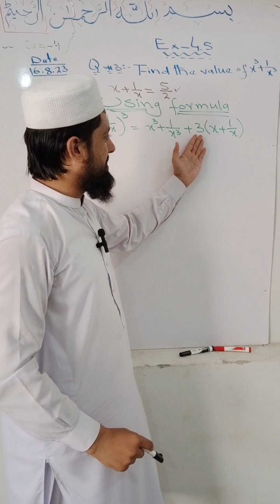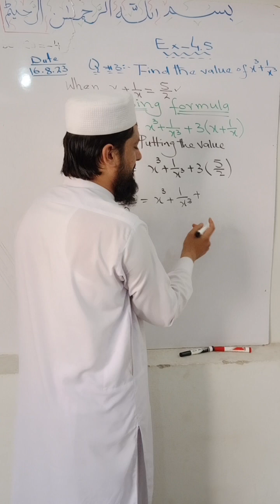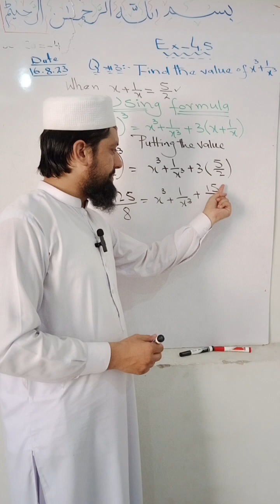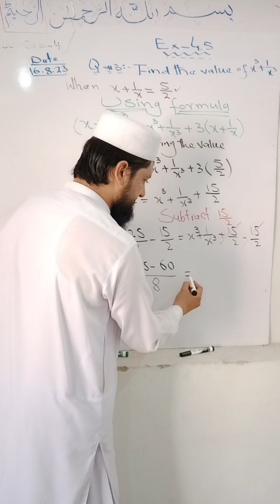Class 8th Maths ch#4 Ex4.5 Q#3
learn Maths with Sir siddiq sadiq maths teacher in Peshawar Model school Peshawar Pakistan
algebraic expression and algebraic formulas
ch#4
Ex4.5
learn Maths Ex 4.5 Q#3
in this channel you will learn Maths with Sir siddiq sadiq in easy way with trick